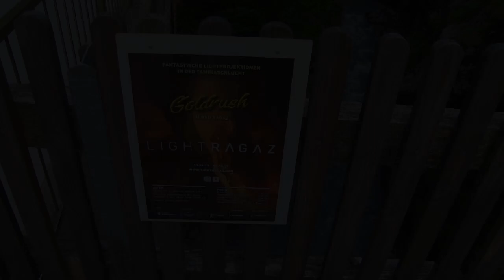Light Ragaz - Ein fantastisches Multimedia Spektakel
Ein ganz besonderes Spektakel gibt es in der Taminaschlucht bei Bad Ragaz. In der gewaltigen Umgebung und zuhinterst in der Taminaschlucht werden die Zuschauer in eine mystische Welt entführt. Fantastische Grossprojektionen direkt auf die rauhe Felswand, dazu spärische Musik und Geräusche. Im Jahr 2019 unter dem Motto "Goldrush"
There is a very special spectacle in the Tamina Gorge near Bad Ragaz. In the huge surroundings and at the very back of the Tamina Gorge, the spectators are kidnapped into a mystical world. Fantastic large projections directly onto the rough rock face, with sparse music and noises. In the year 2019 under the motto "Goldrush".